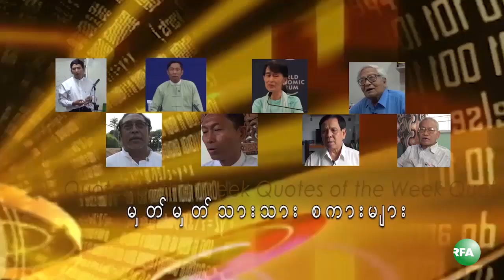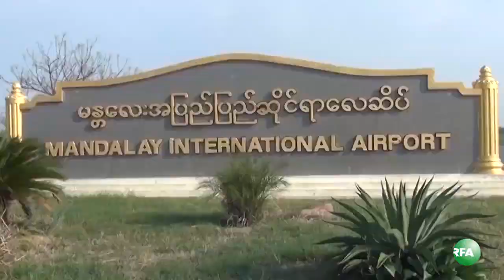"Quotes of the Week in Myanmar Politics" 2014 May, 9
ေသာၾကာေန႔တိုင္း RFA အသံလႊင့္ေရဒီယိုနဲ႔ ရုပ္ျမင္သံၾကားကေန အပတ္စဥ္ ထုတ္လႊင့္ေနတဲ့ မွတ္မွတ္ သားသား အစီအစဥ္မွာ တိုင္းရင္းသားလက္နက္ကိုင္တပ္ေတြနဲ႔ ျငိမ္းခ်မ္းေရး အပစ္အခတ္ရပ္စဲေရး အေပၚ သေဘာထားေျပာၾကားခ်က္ေတြနဲ႔ လယ္ယာေျမျပႆနာကိစၥ ေျပာၾကားခ်က္ေတြကို ေကာက္ႏႈတ္ တင္ျပထားပါတယ္။ ဖဒိုေစာသမိန္ထြန္း၊ ဦးခြန္ဆိုင္း၊ ကိုျမေအး၊ ဗိုလ္မွဴးၾကီးဆန္းေအာင္၊ ကိုကိုၾကီး၊ ေဒၚခင္သႏၱာ နဲ႔ မတၱရာျမိဳ႕နယ္က လယ္သူမၾကီးတဦးေျပာၾကားခ်က္ေတြကို RFA အဖြဲ႔သား ကိုေက်ာ္မင္းထြန္း အပတ္စဥ္ စီစဥ္တင္ဆက္ထားပါတယ္။